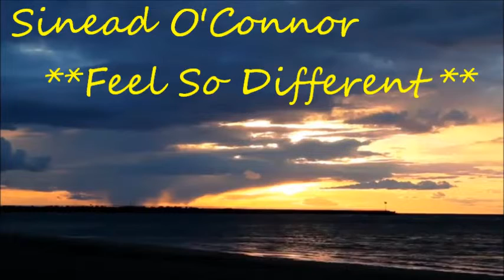Feel So Different -- ( Sinead O'Connor )...(Sunset Video)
God grant me the serenity to accept the things I can not change
I am not like I was before
I thought that nothing would change me
I was not listening anymore
Still you continued to affect me
I was not thinking anymore
Although I said I still was
I'd said "I don't want anymore"
Because of bad experience
But now I feel so different
I feel so different
I have not seen freedom before
And I did not expect to
Don't let me forget now I'm here
Help me to help you to behold you
I started off with many friends
And we spent a long time talking
I thought they meant every word they said
But like everyone else they were stalling
And now they seem so different
They seem so different
I should have hatred for you
But I do not have any
And I have always loved you
Oh you have taught me plenty
The whole time I'd never seen
All you had spread before me
All I'd need was inside me
Now I feel so different